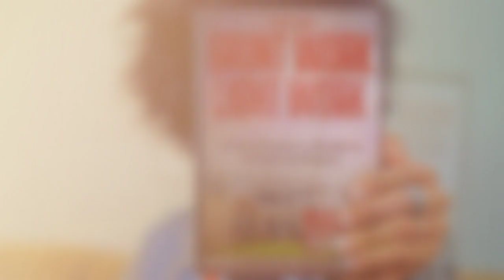The Official Book Trailer- From Grunt Work to Light Work: A Homeowner's Guide to Attracting Buyers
Catch a glimpse into the latest release from the author, Tamika M. Murray, From Grunt Work to Light Work: A Homeowner's Guide to Attracting Buyers. If you're a realtor or a homeowner ready to sell your property you don't want to miss this trailer.

My websites